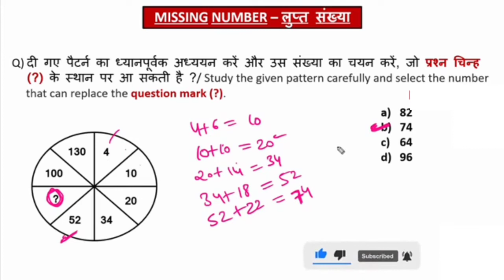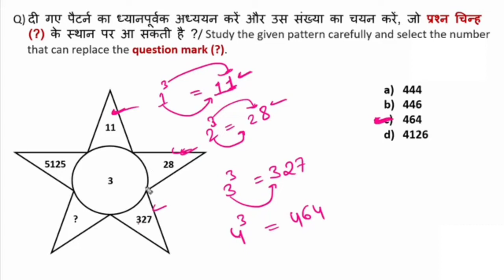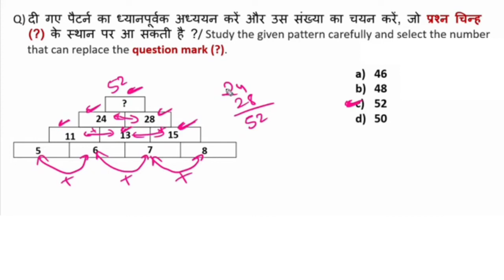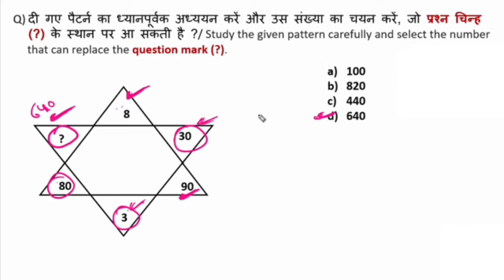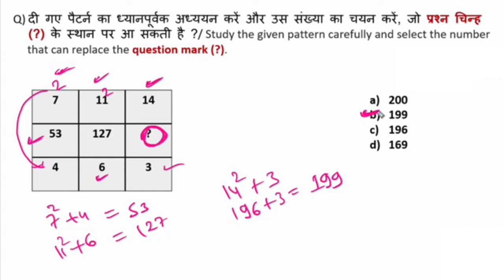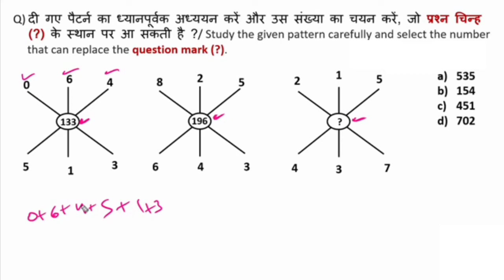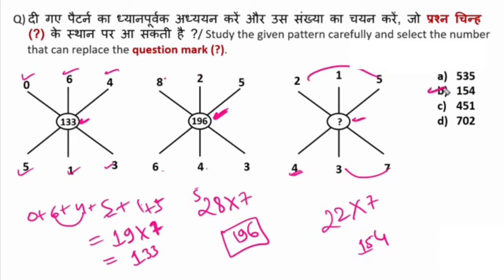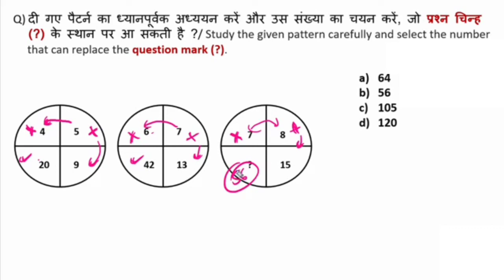Missing Number Santali